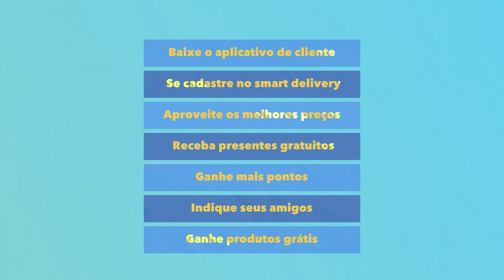JEUNESSE Fidelidade 2022